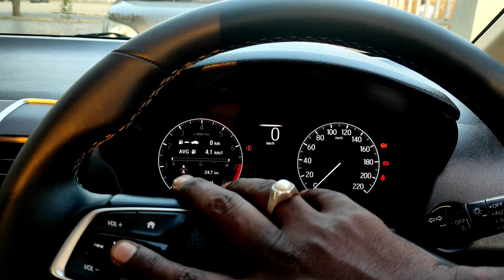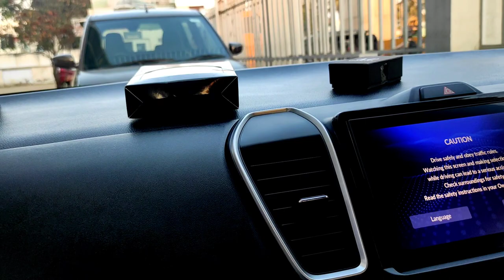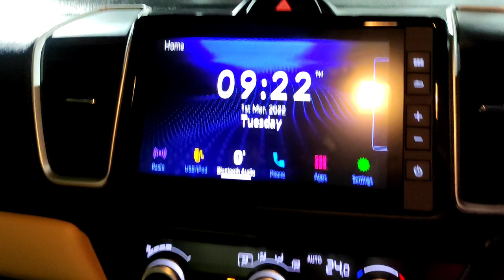Honda City 5G | Petrol Manual Transmission | Manchester Honda Coimbatore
A short video capturing the lovely moments of taking car delivery.